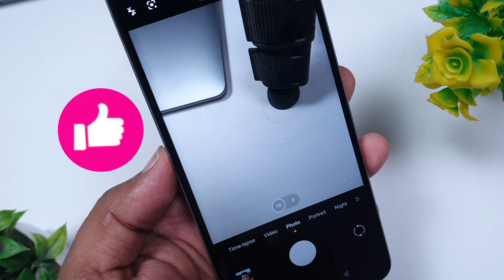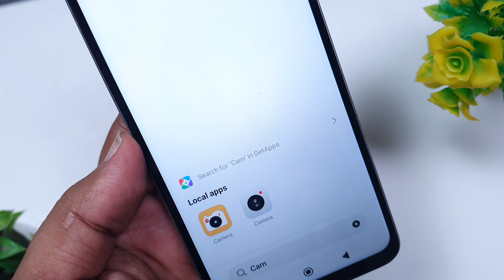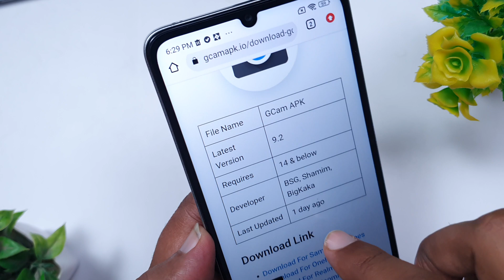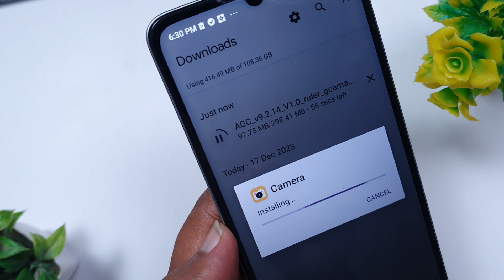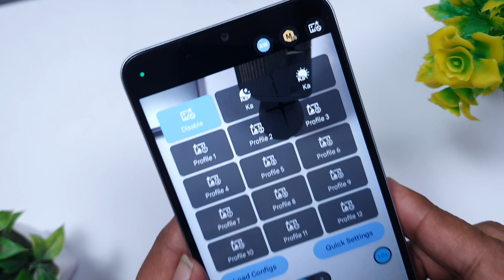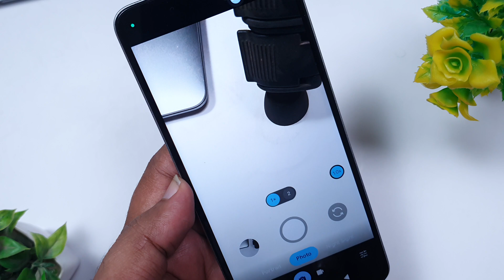How to Install GCAM for Redmi 13C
Redmi 13C camera have two back camera which support good indepth photos but still people wants google camera on Redmi 13C and that’s why we are here to help you. We would tell you how to install gcam on Redmi 13c and also advance settings for google camera on Redmi 13c which will further enhance the performance of Redmi 13c camera.

We have attached some camera samples of Redmi 13c as well which will help you in experience the greatness of Google camera on Redmi 13C. if you are also looking to buy redmi 13c then gcam is a must have on it.

Topics Covered:
0:00 Introduction
1:40 Steps to install gcam
3:40 Advanced Setting
5:00 Sample photos from GCAM